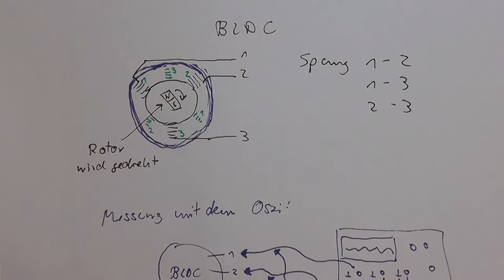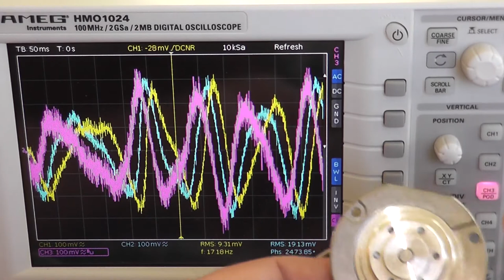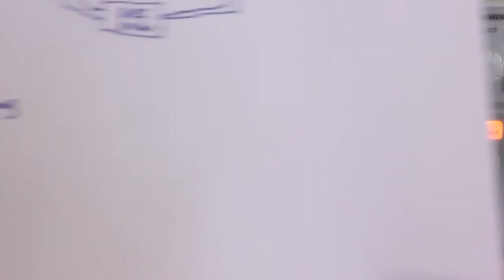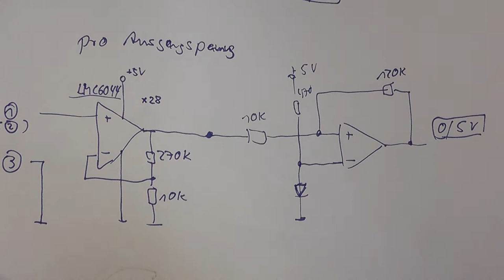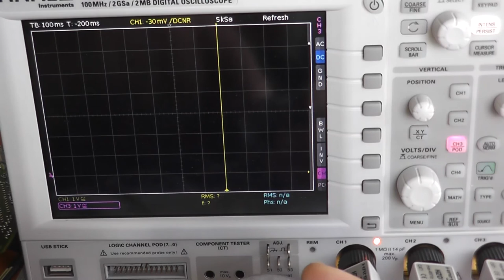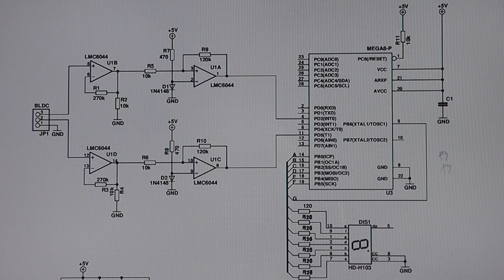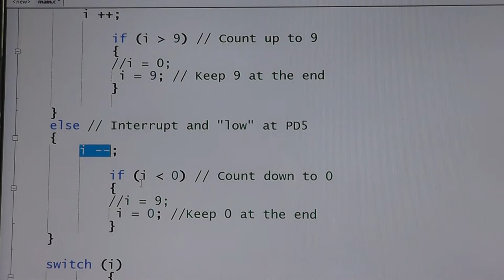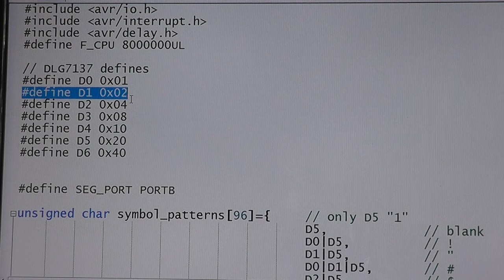Festplattenmotor (BLDC) als Drehimpulsgeber / Encoder mit Atmega8 und DLG7137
Hier zeige ich, wie man einen alten Festplattenmotor als Drehimpulsgeber (Drehencoder) einsetzen kann. Die Anwendungen sind dabei vielfältig.

ACHTUNG! FEHLER IN DER SCHALTUNG BEI 10:26 !!! Die beiden nicht-invertierenden Verstärker sind falsch gezeichnet, die Handskizze bei 5:22 ist richtig!

Achtung! Manche Motoren lassen sich nicht vom Festplattengehäuse schrauben, so dass sie nur samt Alurahmen verwendet werden können.

Software und Stromlaufplan liegen auf
github - berred16 - BLDC-motor-encoder und
github - berred16 - DLG7137-Testprogram

Verwendete Tools und Teile:
usbasp ,T. Fischl Nachbau
Atmega 8 Board , R. Walter, AVR-Buch

BLCD Motor aus Festplatte
LMC6044, OPV, TI
Atmega8, Atmel (kann natürlich auch ein Arduino o.ä. sein)
DLG7137, Dotmatrix Display, Osram

Inhalt:
0:00 Vorstellung des Aufbaus / Funktion
0:59 BLDC Motor, Aufbau ,grob
2:23 BLDC am Oszilloskop, Messen der drei Spannungen
2:58 Spannungen am Oszilloskop sichtbar
4:14 Drehrichtung mit zwei Spannungen bestimmen
5:14 Verstärkung des Signals mit OPV
6:50 Verarbeitung des Signals mit Schmitt-Trigger
7:30 Messen der Spannungen am Oszilloskop
8:15 Hinweis zu den Kippspannungen: Habe hinterher festgestellt, dass der USB-Port weit weniger als 5 V liefert, daher kommen die Abweichungen zu Stande.
9:00 Beide Spannungen im Vergleich (Oszi)
10:25 Gesamthardware im Überblick
11:22 Das Programm dazu
14:29 Hinweis symbol_patterns -21- ist das 22, nicht das 21.  Element!
15:40 Einige Dinge zur Hardware
16:00 Elektronischer Würfel
16:30 Demoprogramm für DLG7137